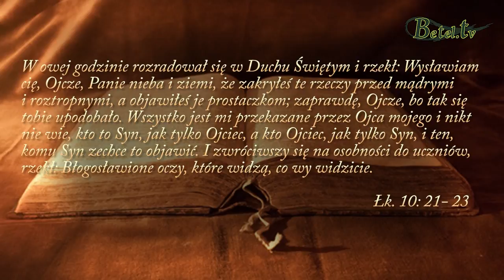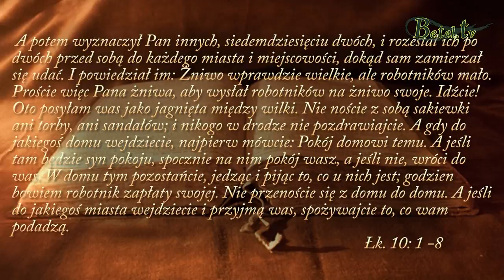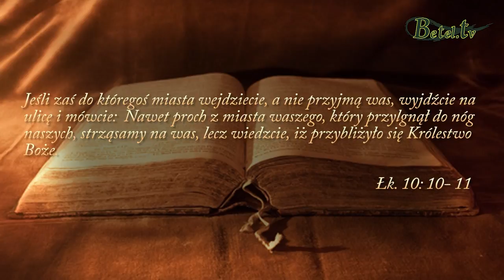17.04.2018- Ewangelia - Dobra Nowina- Janusz Cieślar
Ten świat ginie nie znając Jezusa Chrystusa jako Pana i Zbawiciela. Bóg potrzebuje robotników takich jak ty i ja. Posyła nas między ludzi, abyśmy dzielili się z nimi dobrą nowiną. Mówi o żniwie, które musi być zebrane dzisiaj. Prośmy Jezusa, aby nas wyposażył i abyśmy wsłuchawszy się w głos Ducha Świętego, byli użytecznym narzędziami w rękach Pana każdego dnia.